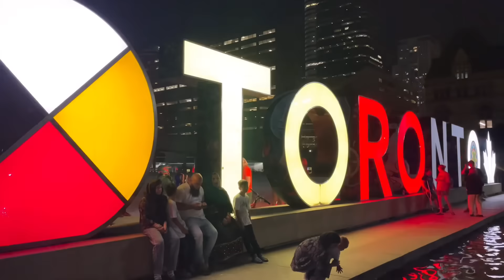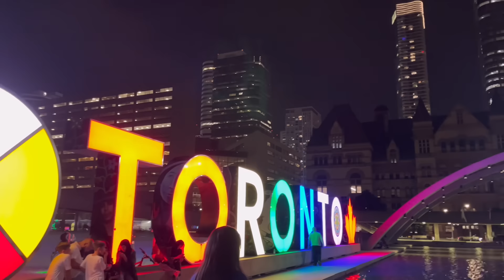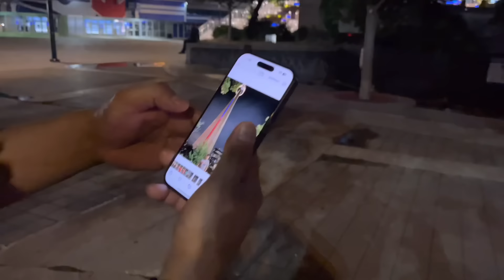unang araw sa toronto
toronto at night